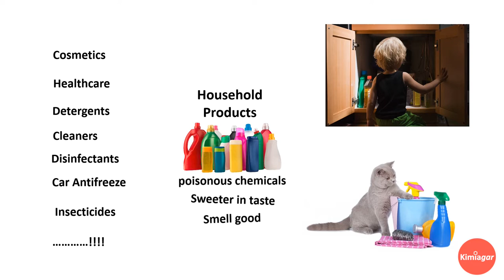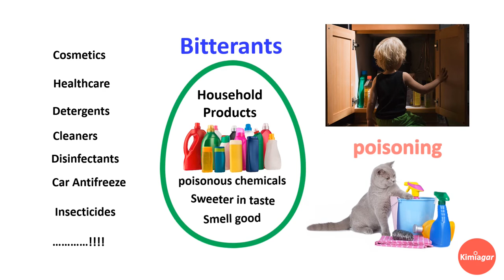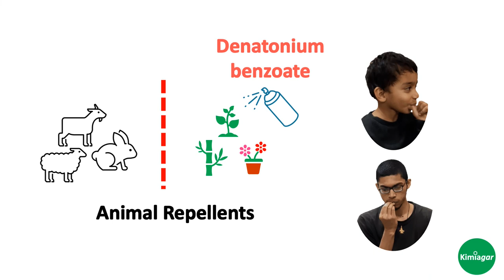Uses of the world's bitterest substance, denatonium benzoate | The worst bitter compound | Kimiagar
This video is a short clip of our previous video and it is about the beneficial uses of denatonium benzoate, the most bitter substance in the world.
Bitter substances or chemicals can be useful despite their unpleasant taste. One such example is denatonium benzoate, the most bitter chemical/substance in the world, also known with the trademark of Bitrex. It was accidentally discovered in Scotland and proved its importance in saving the lives of kids and pet animals, along with several other usages.